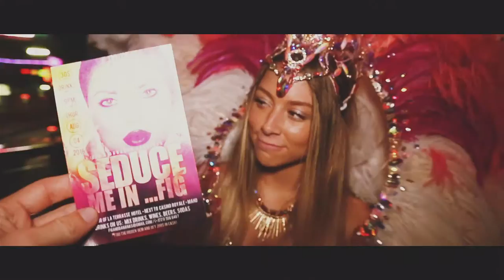Fig & Bananas | Seduce Me Aftermovie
Hey guys !

Here is our aftermovie from the Seduce Me party organized in Fig & Bananas only for you !

See you soon ( in Maho, Sint-Maarten )